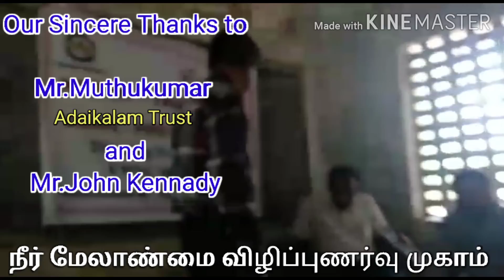Water Management Awareness at Thideer Nagar 22.02.2020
Water Management Awareness Programme at Thideer Nagar, Gumidipoondi Block, Tiruvallur Dist. Programme organized by Mr.Muthukumar - Adaikalam Trust co ordinates by Mr.John Kennady - Resource Exchange Trust and L.Thomas - Carry with Love Trust.